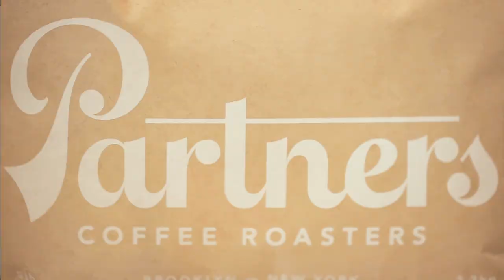coffeeshop commercial ispressoatpark partners partnerscoffee cafe videoproduction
$AquaStoneThrone

 / aquastoneth.  .